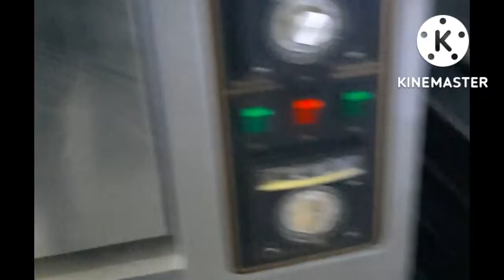my block Nice 👌 😒 #@@@ #@